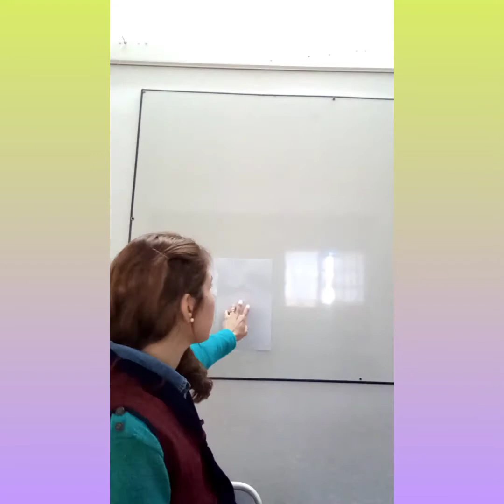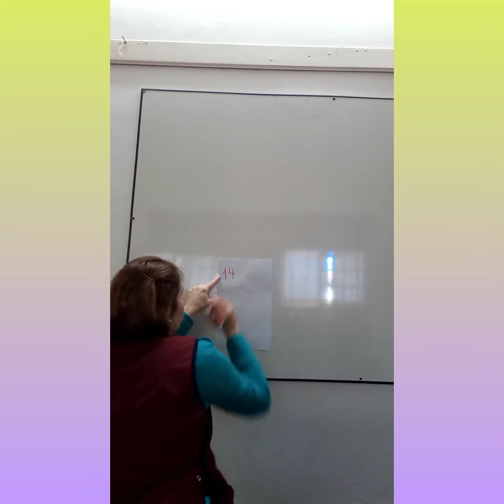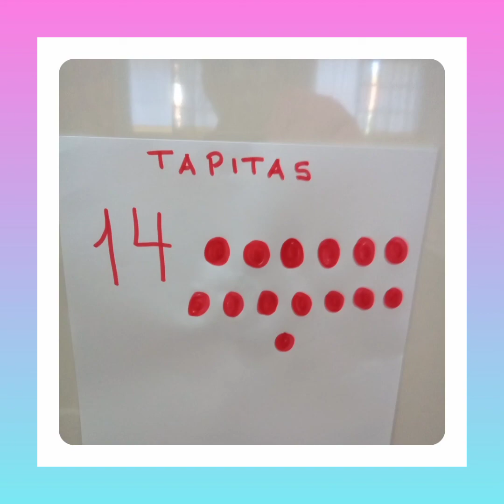Jugamos con el dado y registramos